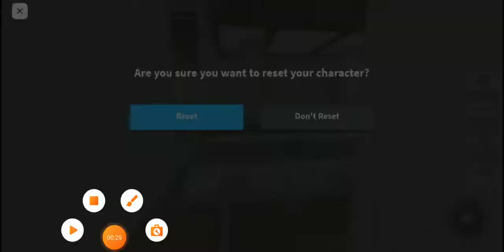Piggy fanmade maps morphs all jumpscares part 17